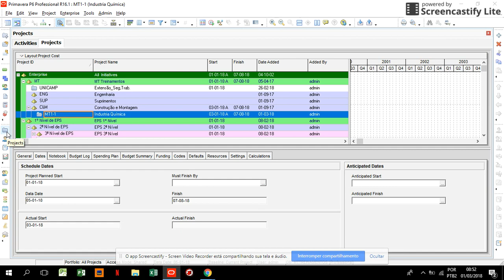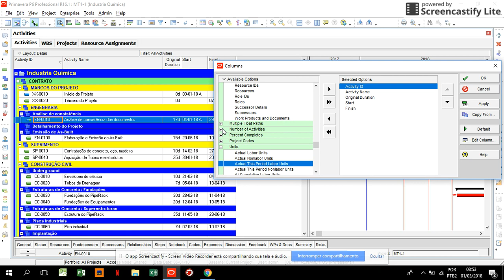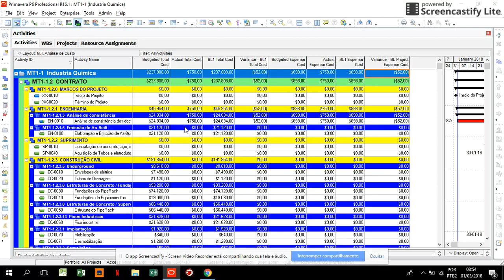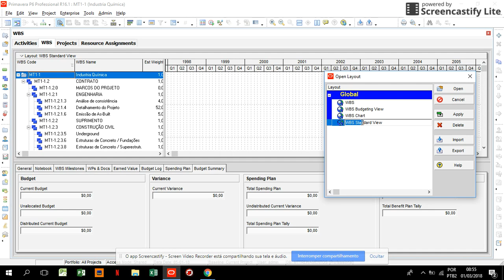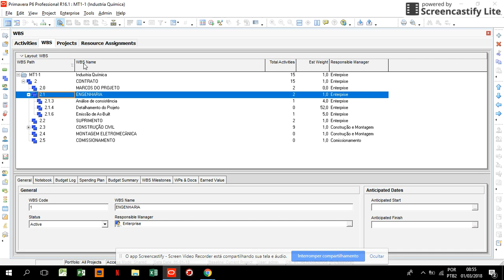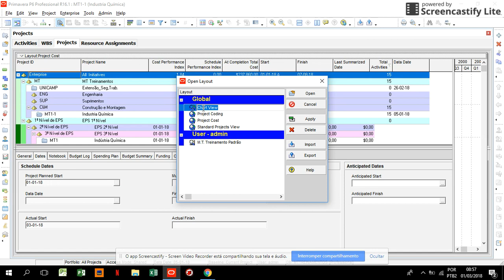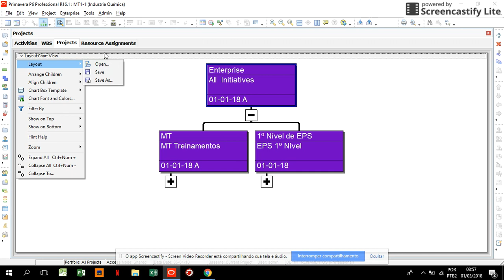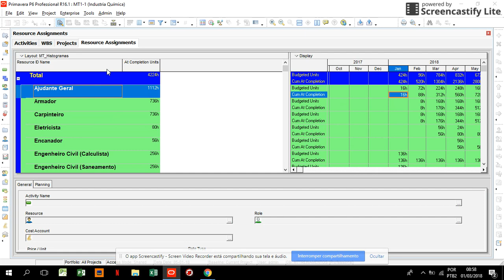Modificando e salvando Layout no Primavera P6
Neste vídeo falamos um pouco sobre como modificar e salvar os layouts no Primavera P6, vejam como é simples.

Cursos Presenciais todos os meses em São Paulo. Para turmas em outros estados ou cidades, favor consultar preços e condições.